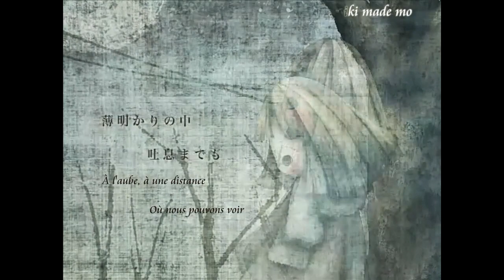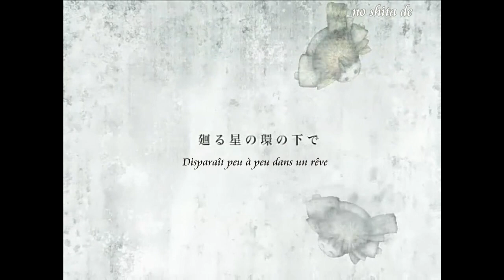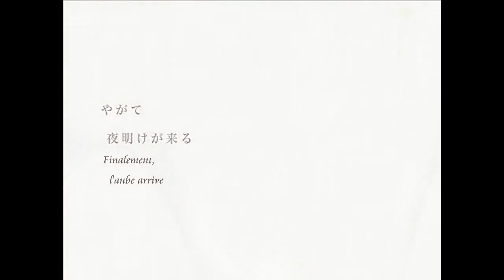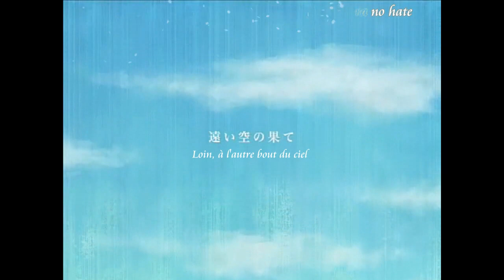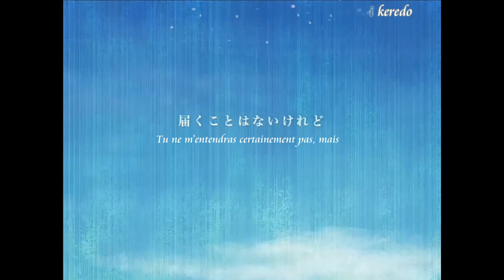【OSTER project ft. MEIKO】Yuki Usagi「Vostfr + Romaji Karaoke」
"Un lapin fait de neige ne peut pas vivre au creux de mains chaudes. Si mon bonheur n'est pas compatible avec le sien, peu importe nos sentiments forts, nous ne pouvons pas être ensemble, voilà le genre de chanson que c'est. Snif." (Commentaire d'OSTER project)

Cette chanson m'a toujours beaucoup touchée, je suis heureuse de pouvoir enfin vous la présenter !
Elle aura peut-être le mérite de vous rafraîchir.

J'attends vos théories sur la voiture bleue !

-Elco

♦ CRÉDITS ♦

★Titre original : 【MEIKO】ゆきうさぎ【オリジナル曲】

○ Musique et paroles : OSTER project
○ Illustration et vidéo : Yuki
○ Vocal : MEIKO

 ♦ DECOUVREZ ET SOUTENEZ SES AUTRES COMPOSITIONS ♦

♦ CRÉDITS DE LA TRADUCTION ♦

★ Traduction : ElcoUsagi
★ Sous-titres & Karaoké : Kantaro176 & ElcoUsagi
★ Révision : Kantaro176 & MSunburst
★ Encodage : Nyle

♦ INFORMATIONS ♦

○ Traduction publiée avec l'accord de l'artiste. La traduction et l'animation des sous-titres nous appartiennent.

○ Vous désirez utiliser notre traduction ?
Créditez-nous en mettant un lien vers notre chaîne YouTube et notre Blogspot. Prévenez-nous dans la mesure du possible.